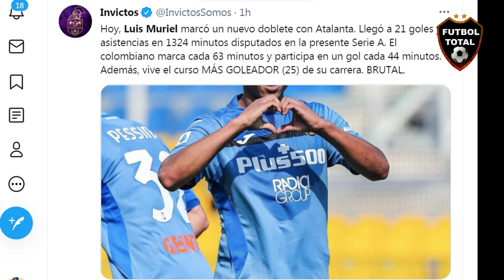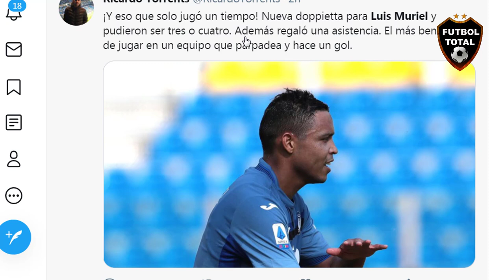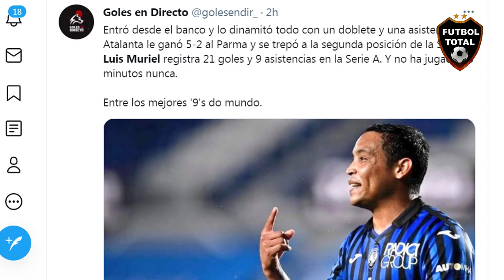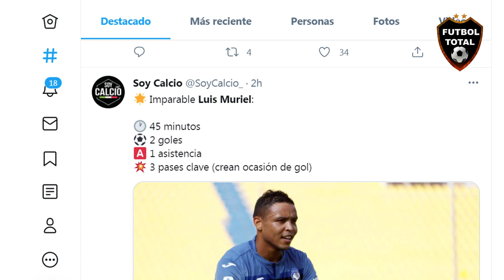PRENSA EUROPEA SE RINDE A LOS GOLES DE LUIS MURIEL CON ATALANTA EL MEJOR SUPLENTE DEL MUNDO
🔔RECIBE NOTIFICACIONES CADA VEZ QUE PUBLICO UN NUEVO VÍDEO:
2. Dale Check a: "Recibir todas las notificaciones de este canal"
3. Dale a guardar